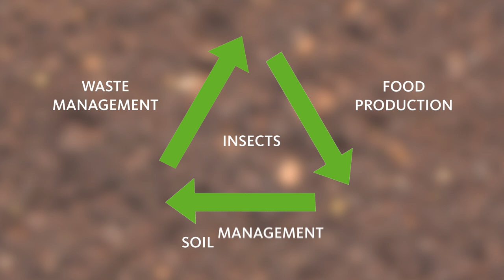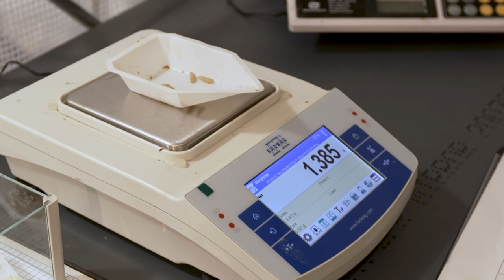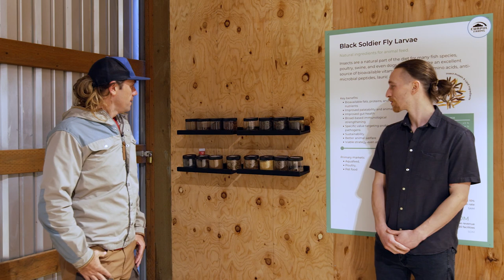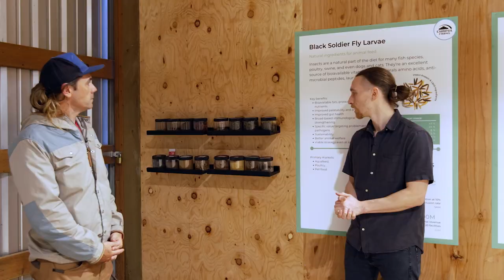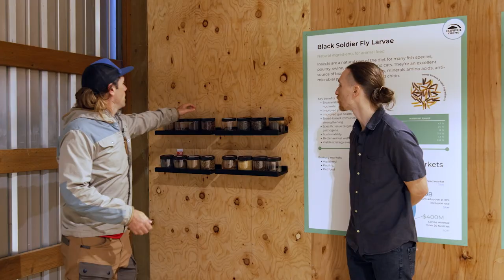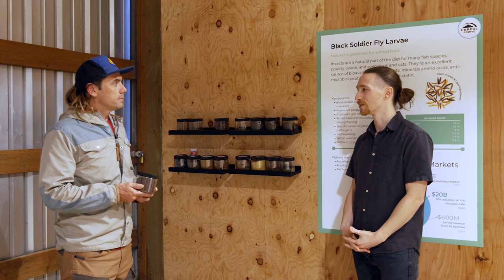An interview with Patrick Crowley & Todd Severson of Chapul Farms in McMinnville, OR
Pat & Todd are leading a research effort for sustainable insect husbandry to repair our modern food system and help bring about a new future for our planet.

I interviewed Pat & Todd the afternoon of 12 January, 2023.